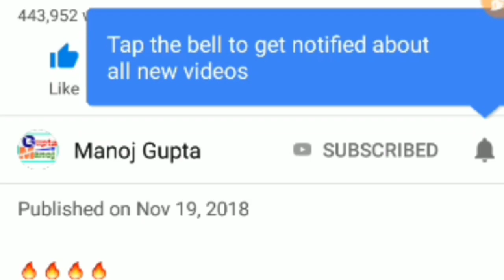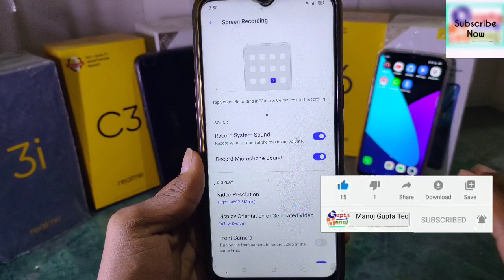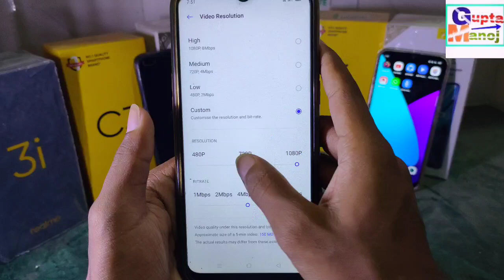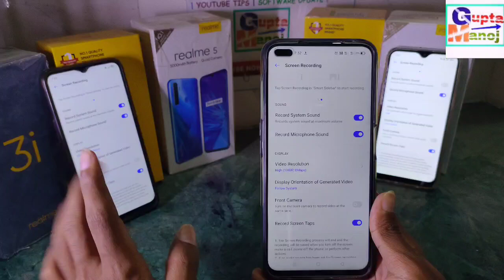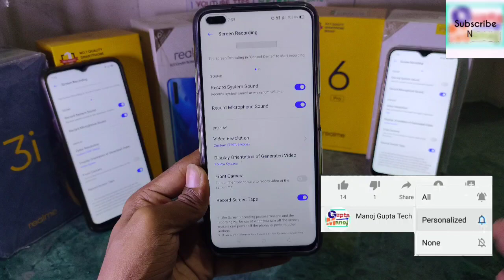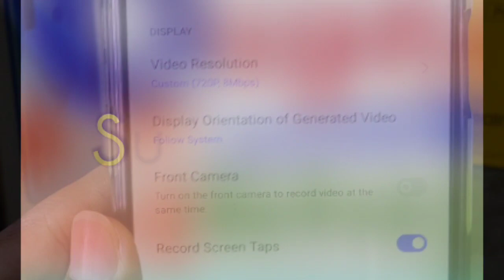insternal & External Screen Recorder New Update Realme | Audio Record Custom Resolution & Bitrate